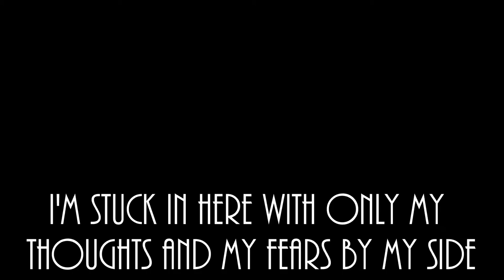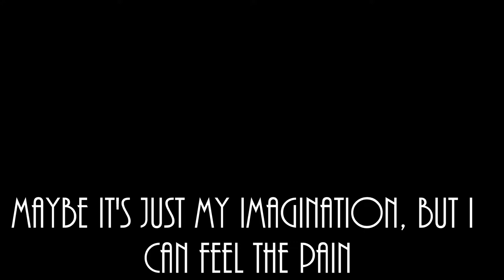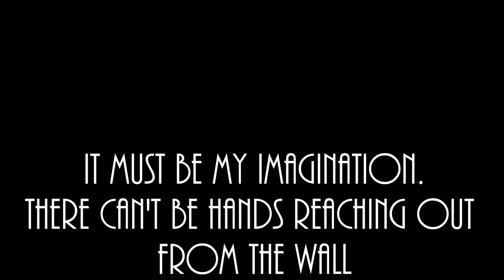Ambient Stories (Preview) | Tick Tock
Ambient Stories is a new series of videos that mixes together narration, videos, music and sound effects to put forward an ambient story driven experience. This video is a preview for the first video in this new series. The story will be called "Tick Tock" and it will fall under the horror category. Let me know what you think of this new series and any suggestions for improvements.